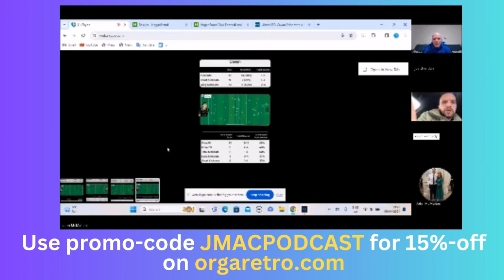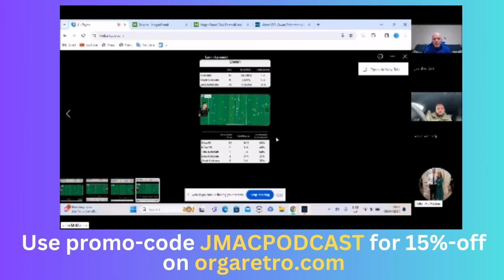Championship Review/Preview, Joe Sheridan, Mal McMullan & Kevin Kennedy, Sponsored by OrgaRetro.com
This Podcast was Sponsored by OrgaRetro.com - Use my promo code - 'JMacPodcast' to get 15% off on their website 👌👍